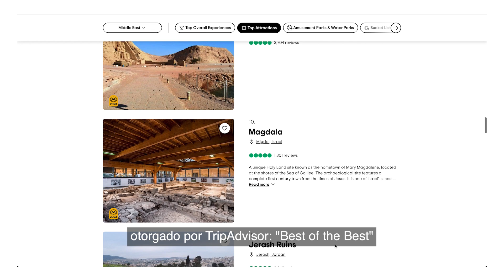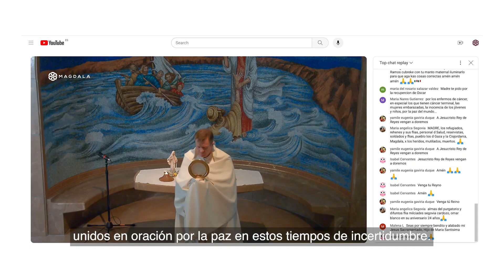Especial de Acción de Gracias | 2023 | Magdala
A medida que nos reunimos alrededor de nuestras mesas en este Día de Acción de Gracias, no podemos evitar reflexionar sobre las increíbles bendiciones e hitos que han dado forma a nuestro viaje este año. En el espíritu de la gratitud, queremos expresar nuestro agradecimiento más profundo a cada uno de ustedes que ha sido parte de la Familia Magdala.

🙏 Nuestro Centro de Visitantes y la Casa de Peregrinos de Magdala dieron la bienvenida a más de 240,000 peregrinos y huéspedes. Agradecemos su enriquecedora presencia en nuestro espacio sagrado.

🌍 A los 101 voluntarios de 21 países, su dedicación para servir a Dios en Su tierra ha sido notable. Sus diversas contribuciones han tenido un impacto duradero en la Experiencia Magdala.

🕍 El hecho de que se realizaron 2,500 tours guiados y 2,000 misas en el parque arqueológico y Duc In Altum es verdaderamente un regalo de Dios.

🏆 Nos sentimos honrados  y muy agradecidos de ser reconocidos como uno de los 10 mejores destinos para visitar en el Medio Oriente por el premio "Lo Mejor de lo Mejor" de TripAdvisor. Sus reseñas y apoyo han alimentado nuestro compromiso con la excelencia.

🌸 El 9º Encuentro de Mujeres reunió mentes y corazones en un debate de primera categoría sobre "¿Quién dices que soy?"

📱 Expandimos la presencia en nuevas plataformas digitales, con el impulso del éxito de "Éxodo: Peregrinación de la Libertad". que ha alcanzado más de 6 millones de vistas.

🎶 Nuestra última publicación de Magdala Music, inspirada en María Magdalena, estamos agradecidos por la oportunidad de compartir este Ministerio con ustedes.

🙏🏻🎵🏃 El lanzamiento del primer Youthfest Magdala Encounter ha sido una celebración marcada por el canto, la oración, la caminata y el compartir. Esperamos el crecimiento continuo de este viaje en 2024 y hasta el 2033.

🙏🏻 En estos tiempos inciertos, extendemos un agradecimiento especial a todos ustedes que han estado a nuestro lado, unidos en la oración por la paz. Su fuerza colectiva ha sido un faro de esperanza, y estamos profundamente agradecidos por su apoyo inquebrantable.

Al unirnos en gratitud, celebremos los recuerdos, celebremos los logros y esperemos las bendiciones continuas que Magdala tiene para cada uno de nosotros. ¡De nuestra familia Magdala a la suya, Feliz Día de Acción de Gracias!